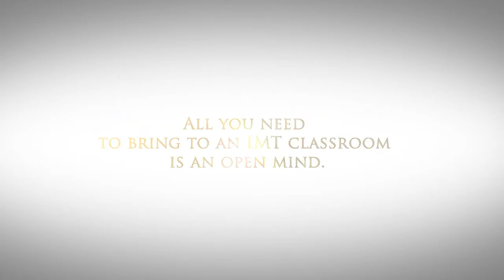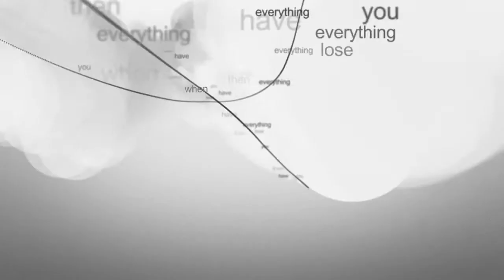IMT Nagpur Corporate film (glimpse)